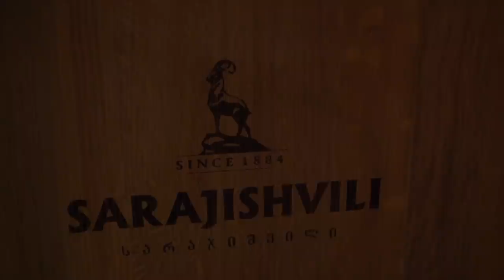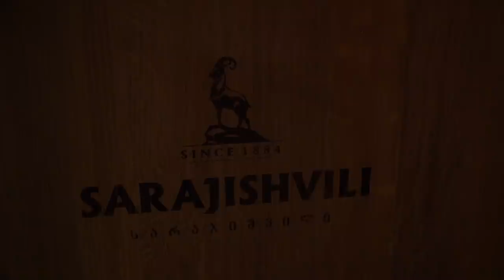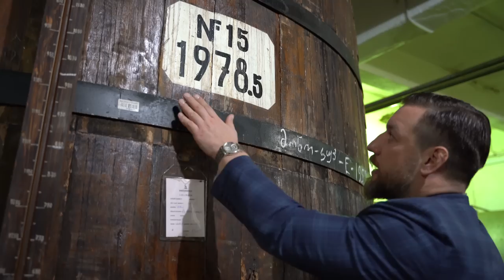Poleciałem pić do Gruzji! Jak powstaje gruzińska brandy? Wizyta w destylarni Sarajishvili w Tbilisi!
Sarajishvili to najsławniejsza marka brandy z Gruzji, która poszczycić może się także ciekawą historią. David Sarajishvili był doktorem chemii, który pojechał do Francji gdzie chciał nauczyć się sztuki destylacji i produkcji cognacu. W czasie wizyty we Francji, Sarajishvili zaprzyjaźnił się z samym Jean Babtiste Camusem, który pomógł mu przeniknąć do świata francuskich brandy. Dzisiaj destylarnia Sarajishvili oferuje obszerne portfolio etykiet brandy, które są znane w całej Gruzji. Fermentacja moszczu i destylacja wina odbywa się Kachetii podczas gdy kupażowanie eau de vie i leżakowanie odbywa się w starej destylarni w Tbilisi. W dzisiejszym odcinku zobaczycie u samych źródeł jak postaje tradycyjna gruzińska brandy z Kaukazu.

Moja książka o whisky z notesem degustacyjnym. Prezent dla siebie lub kogoś

Rozdziały:
00:00 - Gdzie zaczyna się produkcja brandy?
01:48 - Intro
02:22 - Czym jest brandy?
02:46 - Historia destylarni
02:59 - Kulisy destylacji
04:32 - Proces destylacji
06:36 - Brandy figowa???
07:14 - Dlaczego alembiki są z miedzi?
07:41 - Normalnie by mnie tu nie wpuścili
08:18 - Co dalej dzieje się ze spirytusem?
08:27 - Czym jest leżakowanie.
08:45 - Wyjątkowe spotkanie
09:07 - Kupaż
09:54 - Kadzie do kupażu
10:48 - Mariaż
11:33 - Portfolio Sarajishvili
12:18 - Brandy prosto z beczki
12:26 - Destylarnię odwiedza wielu polaków
13:09 - Podsumowanie

✂️ Montaż
• Oskar Mikołajczyk